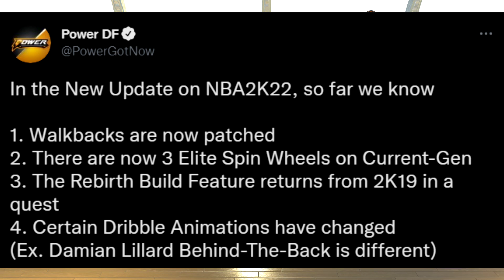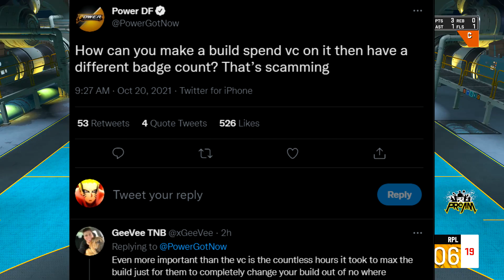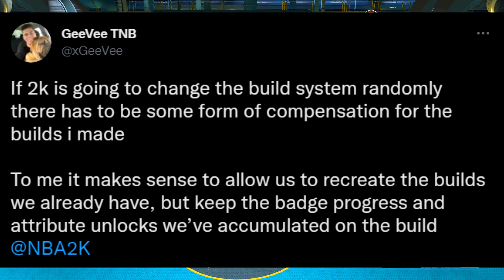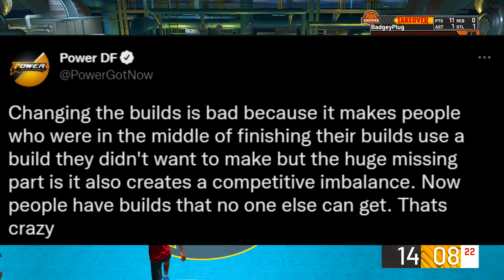*SEASON 2 REWARDS REVEALED* REBIRTH REWARD IS BACK + GAMECHANGING PATCH!